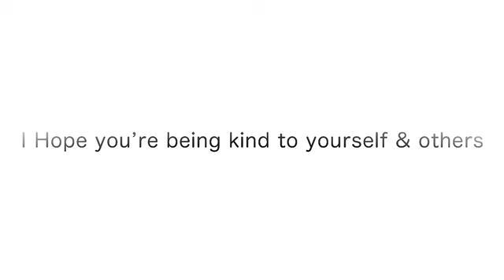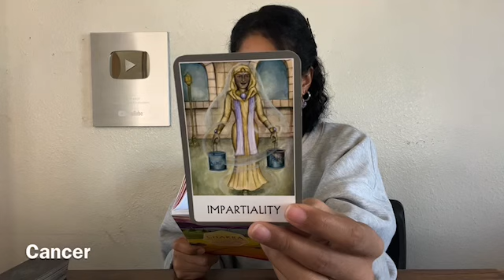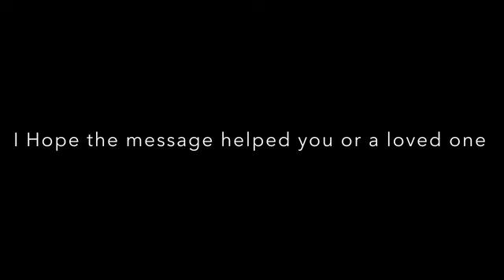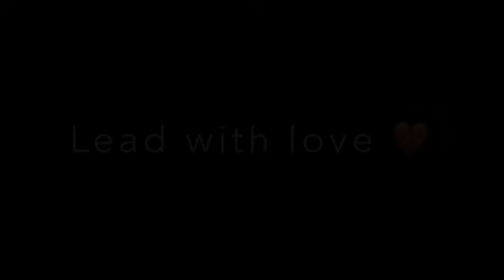CANCER ♋️ LIFE RIPPED THIS OUT FROM UNDER YOUR FEET — CANCER TAROT